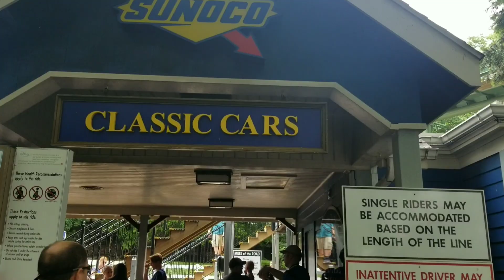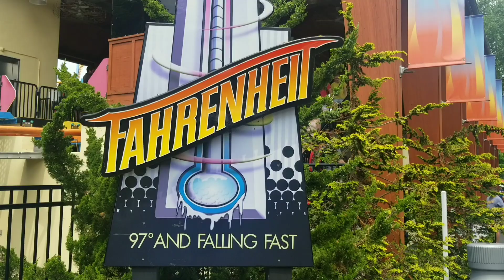Hersheypark June 2nd 2019 Vlog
Had a fantastic day at hersheypark today with minimal to no waits at all and great friends as well.